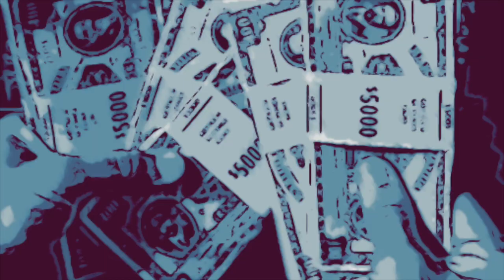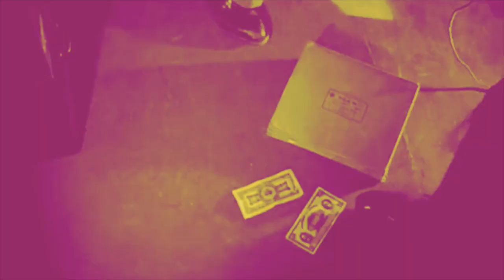Chase Through Manhattan: where danger knows no bounds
“Chase Through Manhattan” is music by Richard Niles – a soundtrack to a noir thriller full of crime, passion, sex, and unpaid royalties. New York has been ravaged by a killer who steals people’s clothes so often, it is known as the Naked City! Police Commissioner Niles, a hard-bitten cop from the sun-baked Sodom of Hollywood, takes on the case with nothing but a working copy of Sibelius and a couple of crazy detectives. Dennis Karmazyn, armed with a cello that has played on 4000 film scores, hits the streets with his trigger-happy British partner. Clive Dunstall laughs contemptuously at the avalanche of notes Commissioner Niles throws at his smoking piano. “Ha, ha,” he snorts. “You set ‘em up, and I’ll knock ‘em down!”

The thrilling ending spells tears before bedtime for the crooks, and a fat invoice for the Commisssioner.  Niles looks into camera, without blinking, inhales another espresso and grunts, “When you start chasing evil, you get TOLD - told to shove it by wise guys in limos and frails with gold records on their bathroom walls. Sure, there are gonna be more grifters with gold shoes, and more jazz babes willing to take their cash. To hell with the consequences, I’m going through with this – not just because it’s my job. Y’ see, a while ago, I made a promise to a goofy kid with nothing but a Washburn guitar and a dream”.

When it was over, Niles said a long goodbye and never heard from anyone again, except the critics. No way has yet been invented to say goodbye to them.

Check our channel's official online shop for great & exclusive memorabilia:
Send me enough for a cup of coffee at The Ritz to keep our Radio Richard growing: